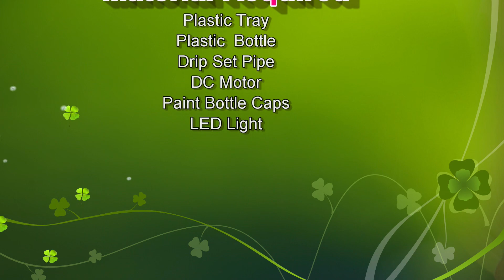hydroelectric generator working model for school science project exhibition - diy | DIY pandit